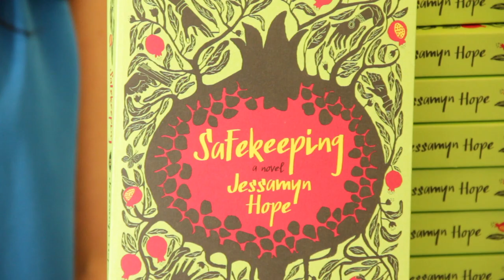Jessamyn Hope speaks about SAFEKEEPING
Jessamyn Hope speaks about her debut novel SAFEKEEPING with Darren Levine.

Video produced by: Derek Shane Garcia